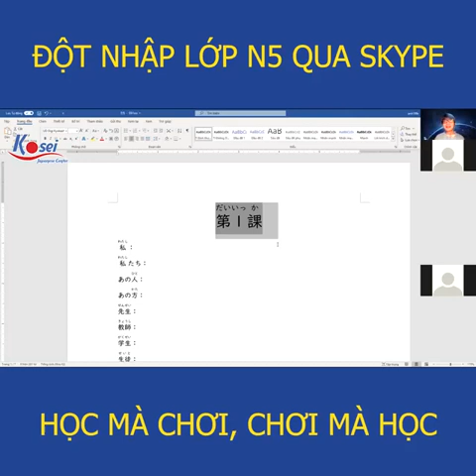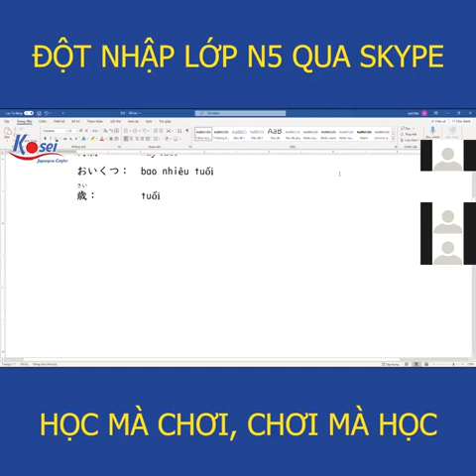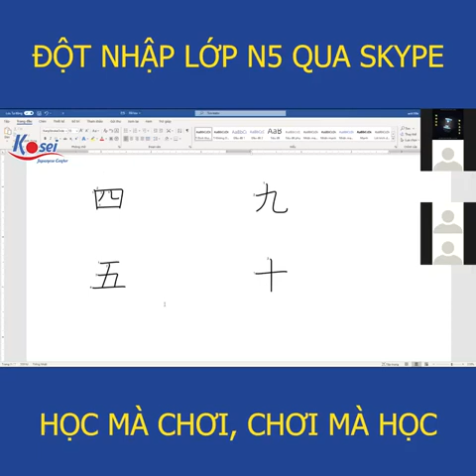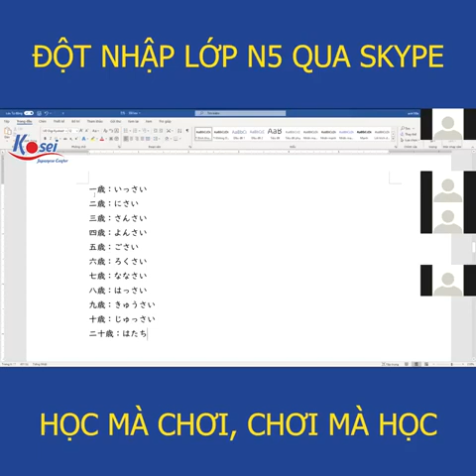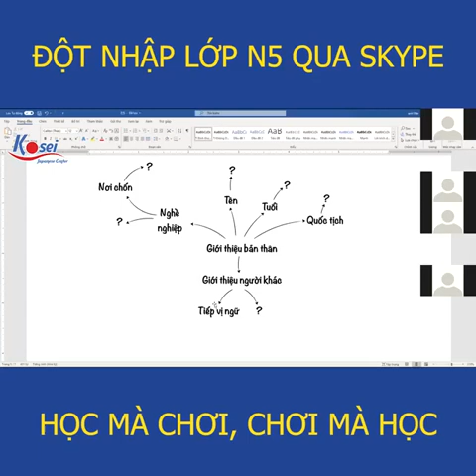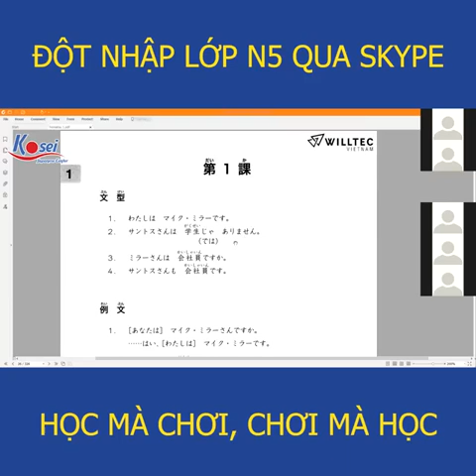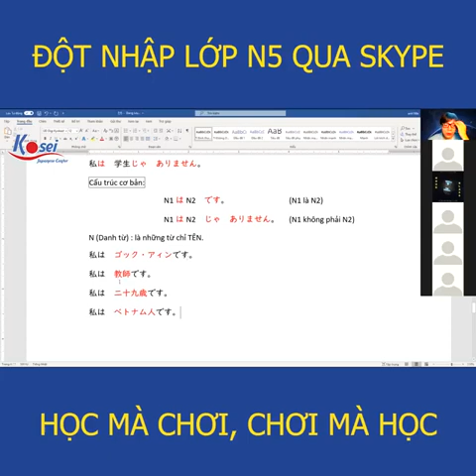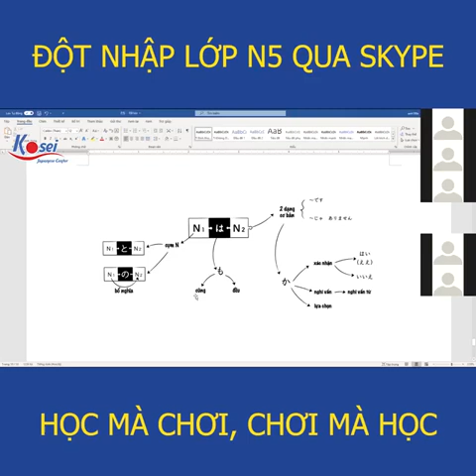LỚP N5 ONLINE SKYPE KOSEI - "HỌC HẾT MÌNH, VUI HẾT NẤC" - Trung tâm tiếng Nhật Kosei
Lớp N5 qua skype của Kosei có gì?
Theo dõi video để biết chúng mình học N5 "tuyệt hơn cả chữ tuyệt, vui hơn cả chữ vui" ấy!!
Nhanh tay inbox nếu bạn muốn trải nghiệm lớp N5 qua Skype nhé